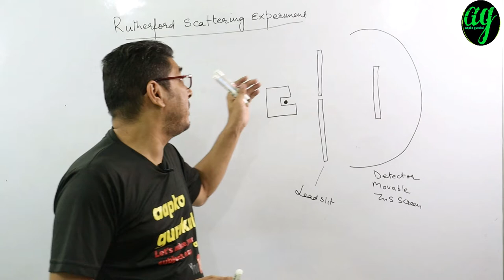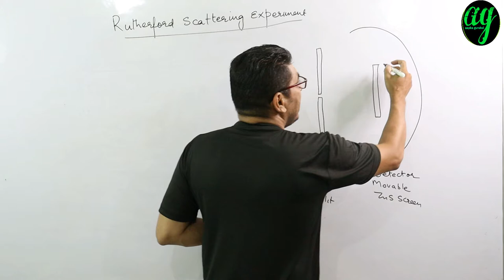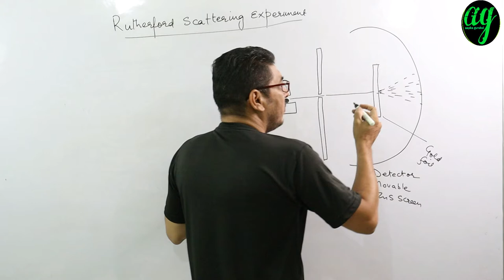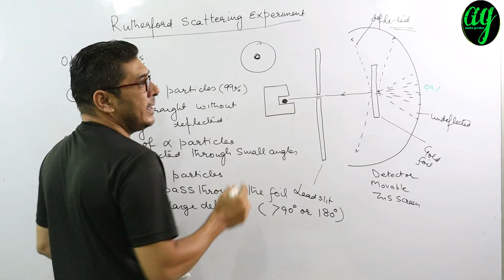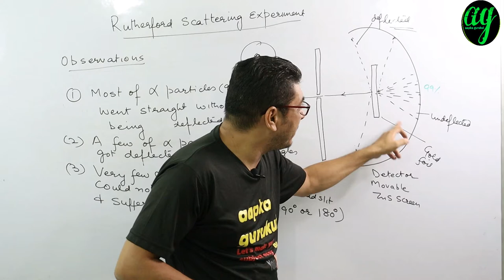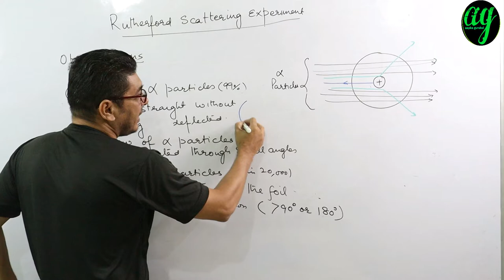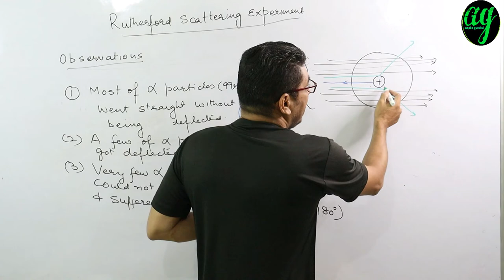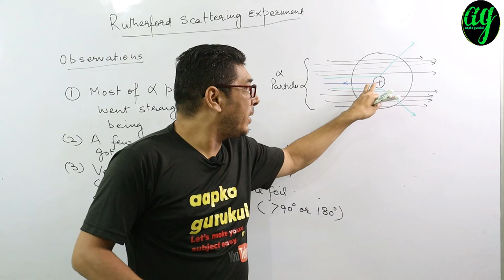RUTHERFORD SCATTERING EXPERIMENT PART5 || ATOMIC STRUCTURE JEE NEET || ATOMIC STRUCTURE MANJOTRA SIR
Hello
 Welcome you all on your channel aapka gurukul,

About the topic :
the topic about atomic structure part 4 in which basic study about RUTHERFORD SCATTERING EXPERIMENT of class 11th chemistry , JEE NEET